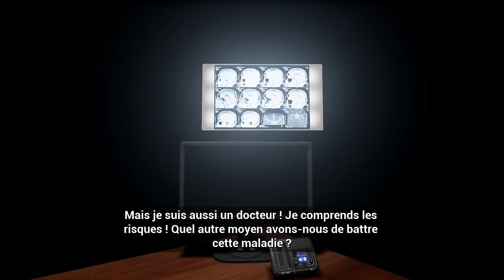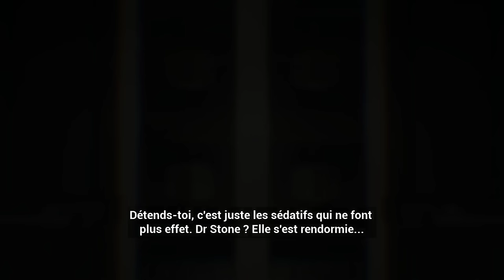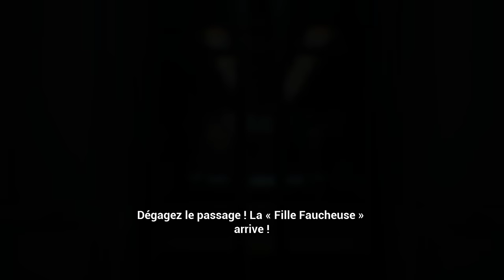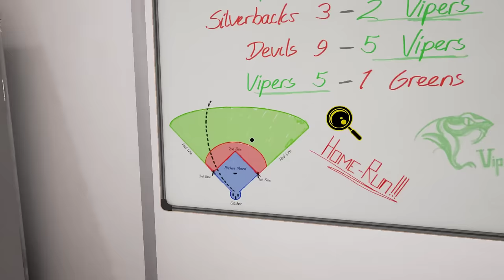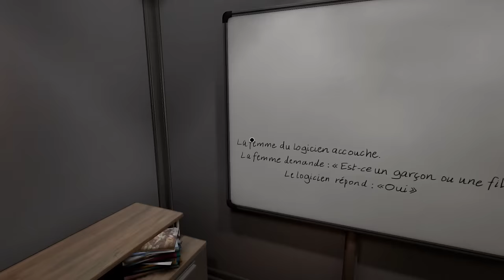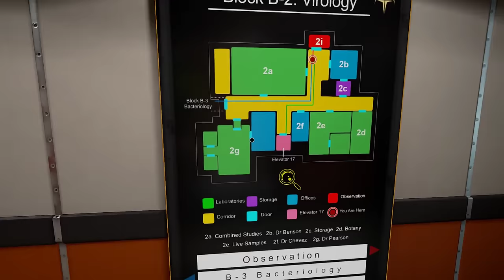[FR] The Assembly Gameplay – ép 01 – La morale dans l’aventure ?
Let’s play de gameplay en français sur ce jeu d’aventure qui place le mystère et la morale en premier plan. Il est développé et produit par nDreams.
►Informations de l’éditeur :
Une histoire interactive à la première personne destinée à un public adulte, The Assembly vous plonge dans le monde moralement complexe d'une organisation secrète. Explorez cet univers en incarnant deux individus aux points de vue opposés ; vous vous retrouverez alors en procès, à examiner le bunker secret de l'Assembly et à prendre des décisions difficiles, mais réfléchissez bien : vos actions et leurs conséquences sauveront-elles des vies... ou mèneront-elles à la catastrophe ?
Jeu traduit en français.
PARTAGEZ ou LIKEZ la vidéo si vous souhaitez m'aider. Merci à vous ! ^^